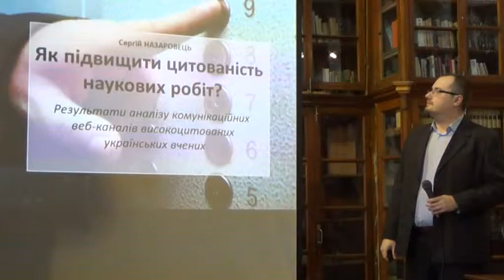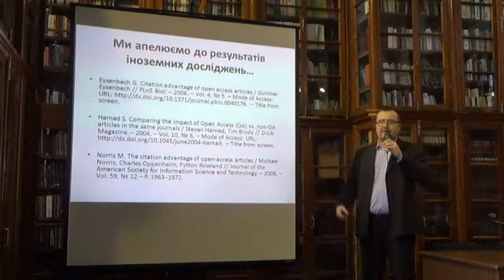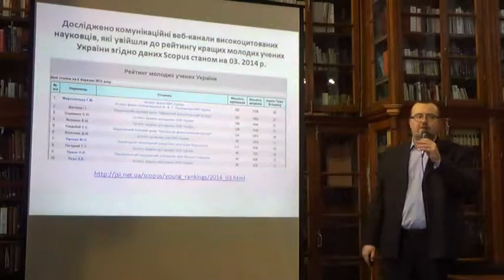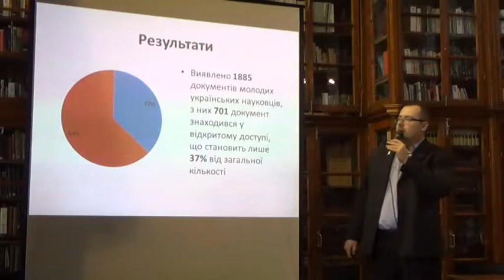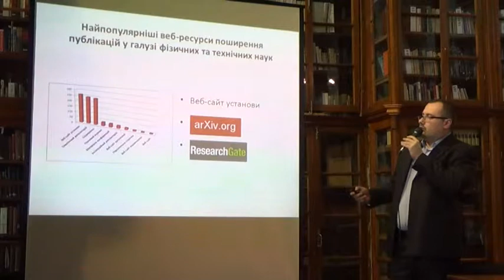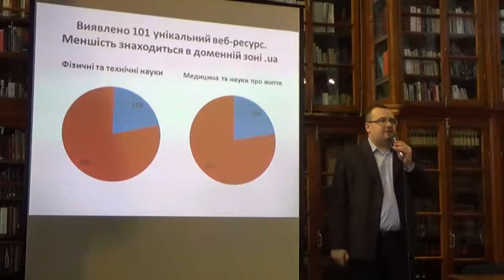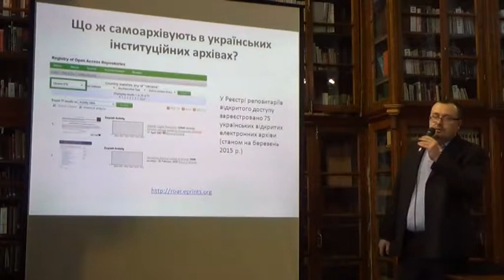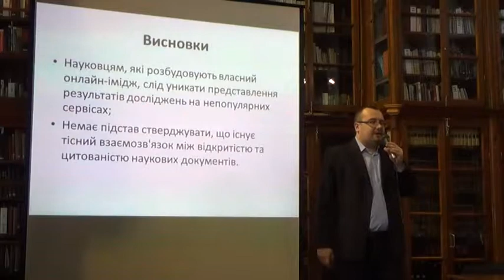Сергій Назаровець. Як підвищити цитованість наукових робіт?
Сергій Назаровець, заступник директора наукової бібліотеки Національного університету «Києво-Могилянська академія»
Тема доповіді: "Як підвищити цитованість наукових робіт? Результати аналізу комунікаційних веб-каналів високоцитованих українських вчених"